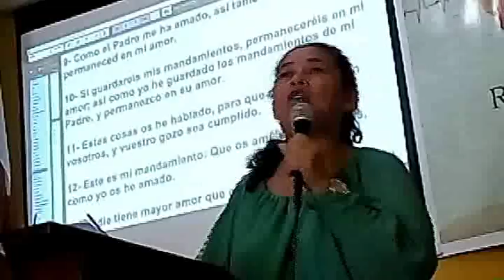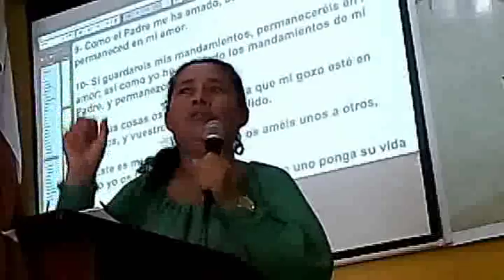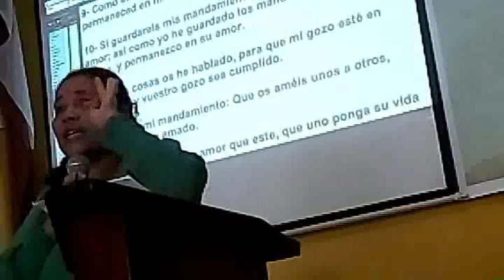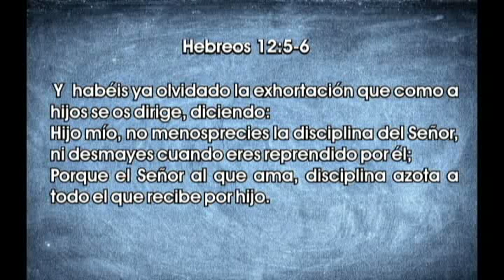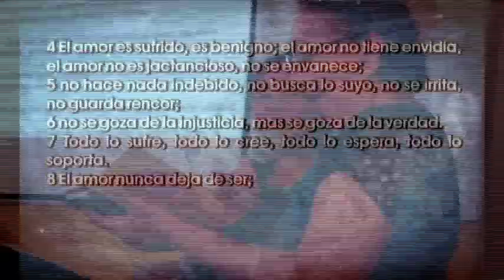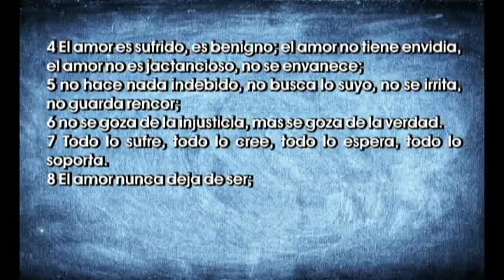EL AMOR VERDADERO Por: Maria Elena Rizo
Mensaje de restauración espiritual en la Iglesia Adventista del Séptimo Día. Tema: El Amor a Dios" Presentado por María Elena Rizo.
Video Editado por Rubén Patricio Aguirre.